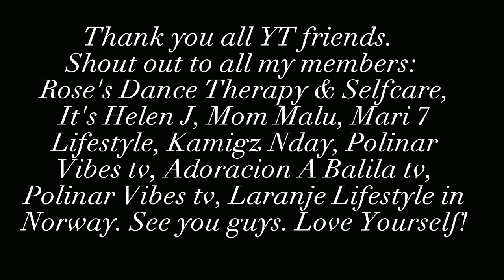My mini garden update #6 Organic Red Green Bell Peppers, Cayenne Peppers and Birds Eye Siling Labuyo